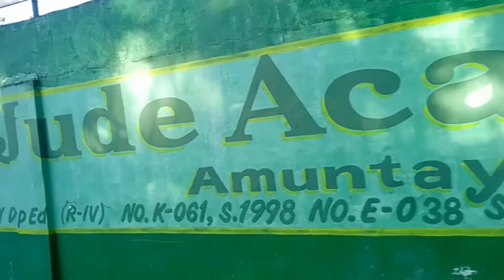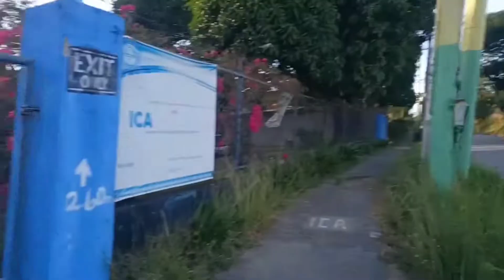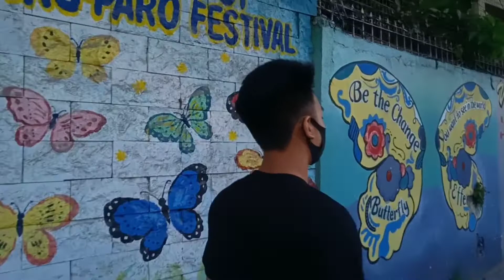PAANO KAMI NABIGO? | 1 PISO CHALLENGE with my FRIEND | VLOG#40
yun guyss mga ka ozunu may panibagong challenge tayo at naglakad lakad kami ng aking kaibigan para makahanap ng tao upang magawa ang challenge na to. just keep on watching guyss!!